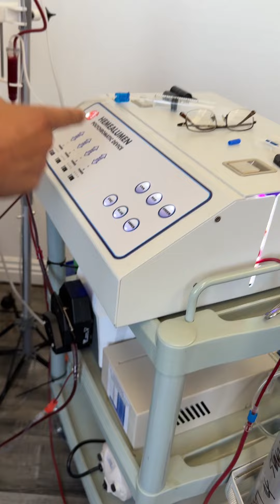EBOO - Blood “Oil Change” - SUCCESS!